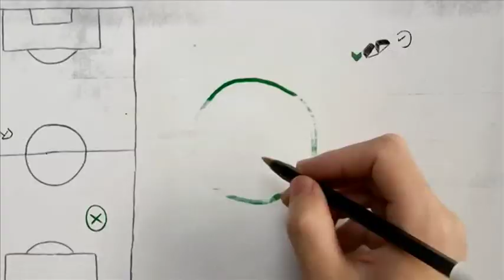Orizzonti bianconeri 21 novembre 2019